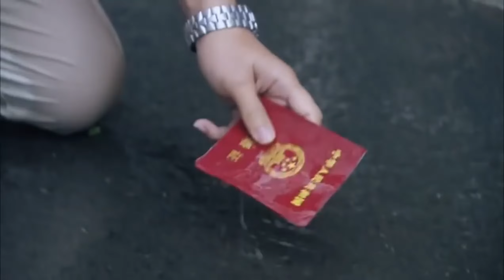美女发现被骗婚，怒摔结婚证💖 心居之约